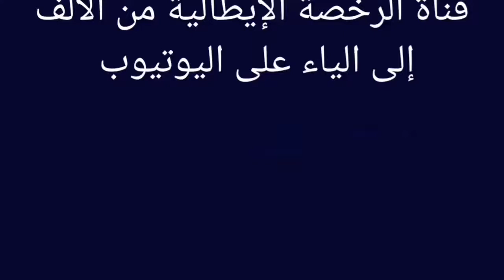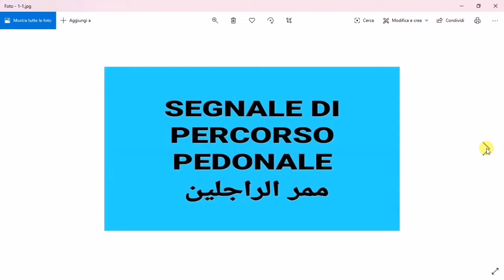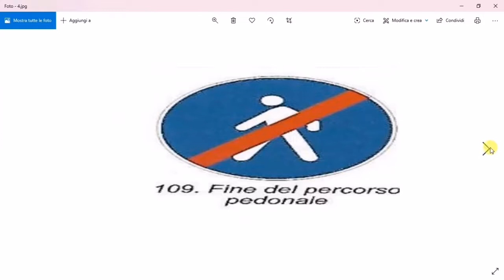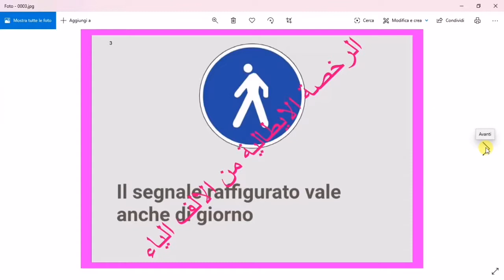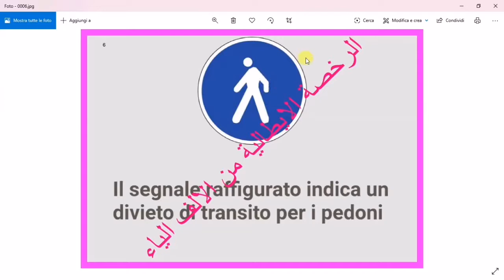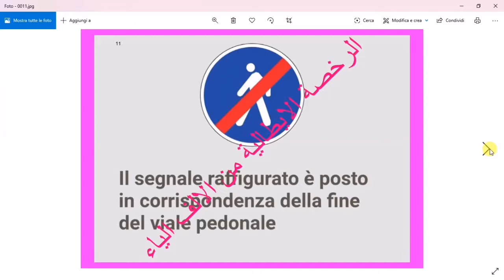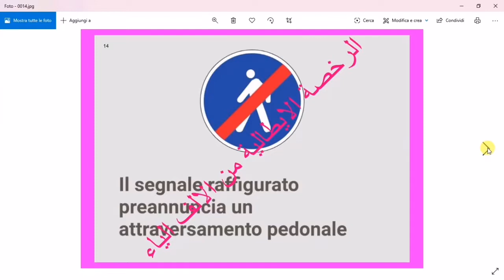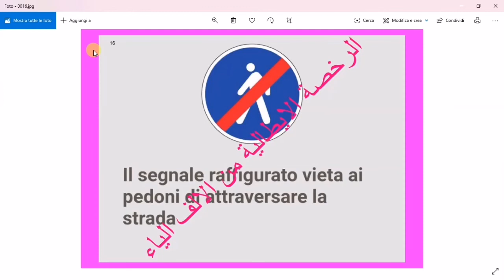الدرس (8) PERCORSO PEDONALE FINE DEL PERCORSO PEDONALE (ممر الراجلين )(نهاية ممر الراجلين)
في هذا الدرس من سلسلة المقارنات سوف نتحدث عن الاشاراتين
PERCORSO PEDONALE
ممر الراجلين
FINE DEL PERCORSO PEDONALE
نهاية ممر الراجلين